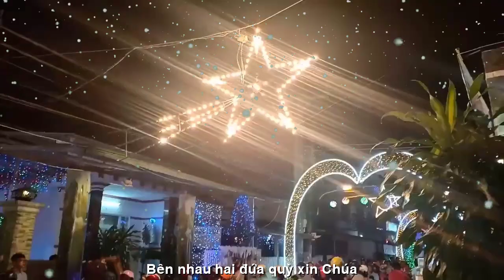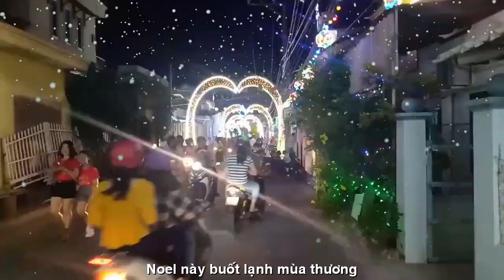[FULL HD]THẠCH THẢO GIÁNG SINH CHẠNH NHỚ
ĐẾN VỚI
TÁC PHẨM:GIÁNG SINH CHẠNH NHỚ

Thạch Thảo
NOEL CHẠNH NHỚ

Cứ mỗi Noel lòng chạnh nhớ
Giáng Sinh xưa, đón Chúa xuống trần
Nhà thờ hôm ấy, đèn sao sáng
Dìu dặt hồi chuông rộn rã ngân.

Cho dẫu em là người ngoại đạo
Cũng xênh xang gấm áo mượt mà
Bên nhau hai đứa quỳ xin Chúa
Hạnh phúc ban cho khắp mọi nhà.

Đâu ngờ…mới đó mười năm chẳn
Xa mãi lầu chuông, nóc giáo đường.
Dâu bể chia tay miền cổ tích
Noel này buốt lạnh mùa thương.

Ngân nga chuông đổ, tàn đêm lễ
Chạnh nhớ ngày xưa. Chạnh nhớ người.

Noel 2022